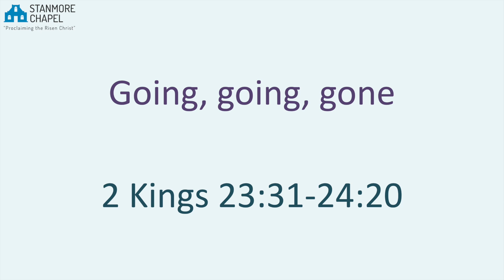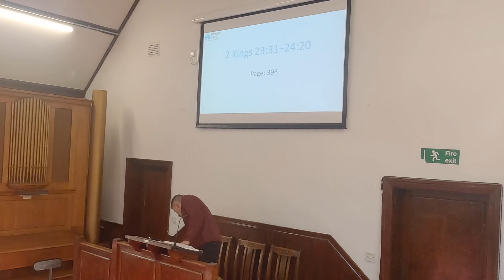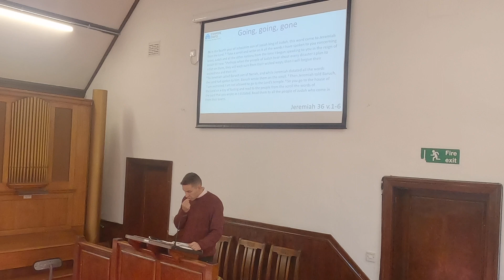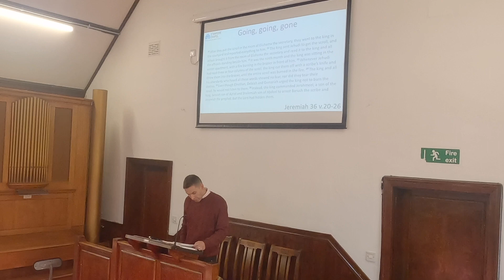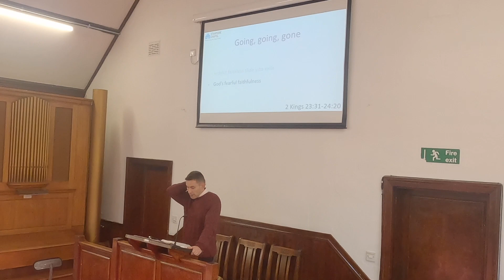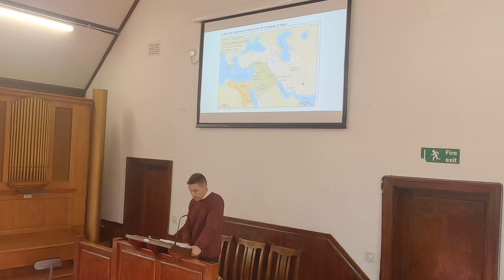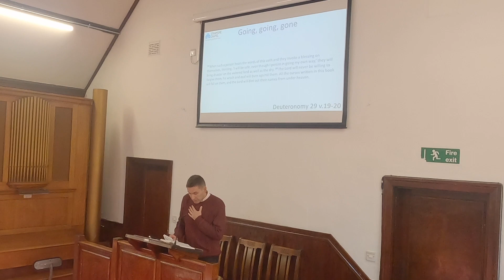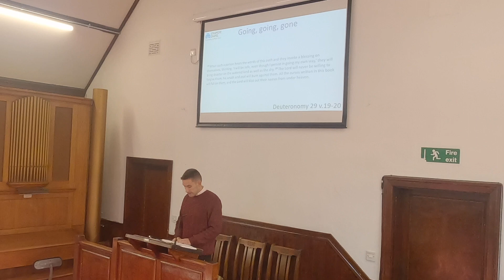Going, going, gone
This is the recording of the sermon on 15 October 2023. Chris Tapp was continuing his series in Kings, this sermon was on 2 Kings 23:31-24:20 - Going, going, gone.